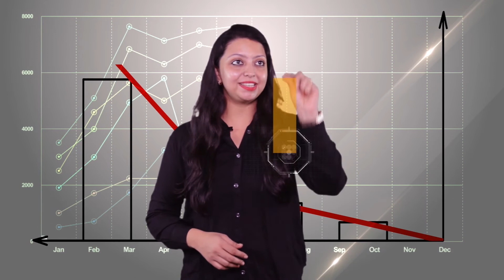एनआरसी मुद्दा इस साल में देश का सबसे बड़ा झूठ व मजाक साबित होगा | ashok gahlot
ashok gahlot ka khana hai ki  एनआरसी मुद्दा इस साल में देश का सबसे बड़ा झूठ aur मजाक साबित होगा। इस मुद्दे पर आगे गहलोत कहते हैं कि जहां गृहमंत्री अमित शाह यह बोल रहे हैं कि एनआरसी को लेकर चर्चा जारी है और यह पूरे देश में लागू होगा।  vahi dusre aur  दूसरी ओर प्रधानमंत्री यह कह रहे हैं की एनआरसी के स्तर पर कोई चर्चा नहीं की गई है। सीकर जिले में कांग्रेस के वरिष्ठ नेता चौधरी नारायण सिंह जो पूर्व मंत्री वह कांग्रेस के पूर्व प्रदेश अध्यक्ष भी रह चुके हैं। उनके राजनीति में 61 साल पूरे होने के अवसर पर उनके सम्मान में एक अभिनंदन सभा का आयोजन किया गया इस दौरान समारोह में शामिल मुख्यमंत्री अशोक गहलोत ने एनआरसी को लेकर केंद्र सरकार पर निशाना साधा उन्होंने कहा कि प्रधानमंत्री और गृह मंत्री ने एनआरसी के मुद्दे पर देश की जनता को गुमराह किया है। उन्होंने कहा एनआरसी के कारण 19 लाख लोग एनआरसी से बाहर हो गए हैं। जिससे उन्हें अपनी नागरिकता से हाथ धोना पड़ा है। मुख्यमंत्री ने अपने भाषण में आगे कहा है की उनकी सरकार विकास कार्यों में सबसे आगे चल रही हैं तथा राजस्थान को विकास की राह पर आगे बढ़ा रही है। जिससे युवाओं को रोजगार , गरीबों को चिकित्सा सुविधा और महिलाओं की सुरक्षा उनकी सरकार का मुख्य मुद्दा है। मुख्यमंत्री गहलोत ने घोषणा की झुंझुनू में मेडिकल कॉलेज का काम जल्दी शुरू होगा जिससे सभी जरूरतमंद लोगों को चिकित्सा सुविधा समय पर प्राप्त होगी। इस कार्यक्रम में उपमुख्यमंत्री सचिन पायलट भी मौजूद रहे। उन्होंने चौधरी नारायण सिंह की प्रशंसा करते हुए कहा की नारायण सिंह एक स्पष्ट वादी नेता रहे हैं और वह अपने समय के एक ईमानदार नेता रहे । इस तरह ke जनता नेताओं ko पदों की बजाए  janta unke  कामों के लिए याद करती है। चौधरी नारायण सिंह जो एक कांग्रेसी नेता रहे हैं । उन्होंने अपने समय में अच्छी राजनीति की है।